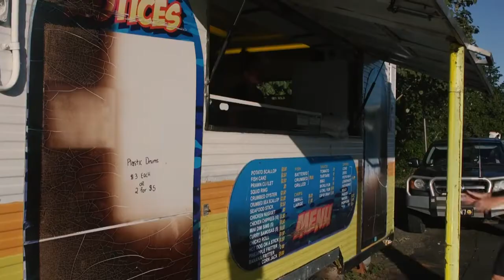The Influencers Head Out With Snapping Tours!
The What's Up Downunder Everything Caravan& Camping Trip Of A Lifetime hit the water with Snapping Tours to check out the local crocodile life in far North Queensland.